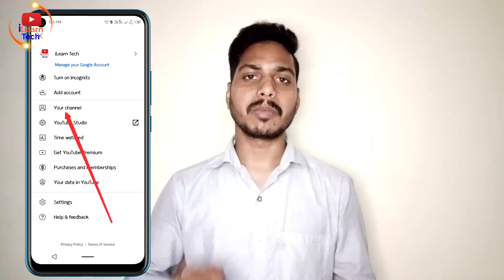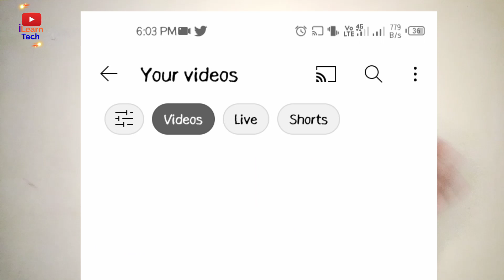Youtube App New Update मजा आ गया Youtube Update 2021, youtube new features 2021, Youtube app Update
youtube new features, Youtube Update 2021, Youtube Update 2021 Youtube app Update

youtube update,
youtube monetization,
new youtube update,
youtube new update in 2021,